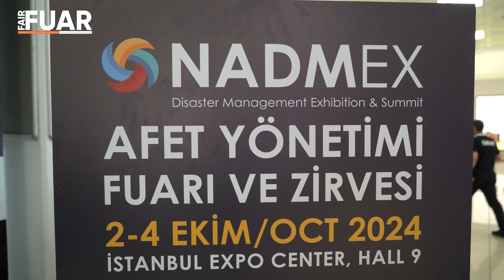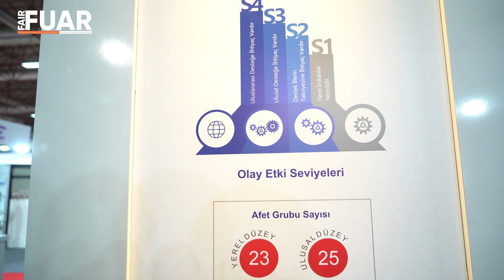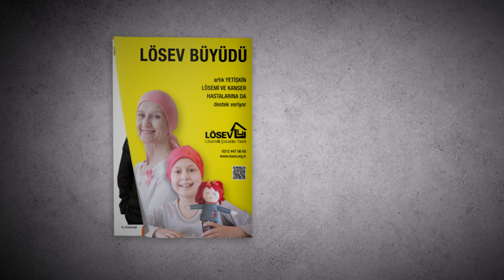Afet Yönetimi Fuarı ve Zirvesi NADMEX, kapılarını açtı!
Deprem, sel, çığ, heyelan, salgın hastalık, yangın gibi afetler öncesinde alınması gereken tedbirlere, farkındalık artırma çalışmaları ve projelere dikkat çekmek amacıyla TG Expo kuruluşlarından Sektörel Fuarcılık ve İstanbul Teknik Üniversitesi'nin ortak organizasyonuyla düzenlenen NADMEX - Afet Yönetimi Fuarı ve Zirvesi bugün geniş katılımla açıldı. AFAD Deprem ve Risk Azaltma Genel Müdürü Prof. Dr. Orhan Tatar, törende yaptığı konuşmada, TÜBİTAK ile iş birliği içinde yer alarak Ulusal Deprem Araştırma Programı (UDAP) kapsamında Türkiye’deki çeşitli üniversitelerden alınan 232 proje önerisinin dörtte birinin destekleneceğini belirtti.